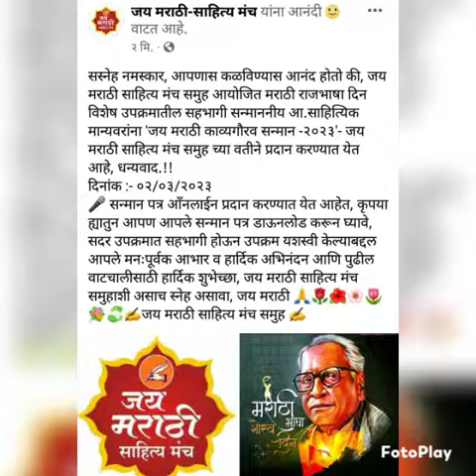जय मराठी साहित्य मंच समुह आयोजित उपक्रम मराठी राजभाषा दिनानिमित्त 'जय मराठी काव्यगौरव सन्मान -2023'